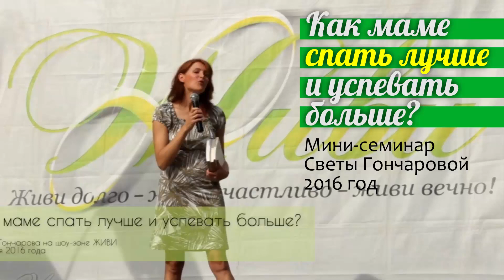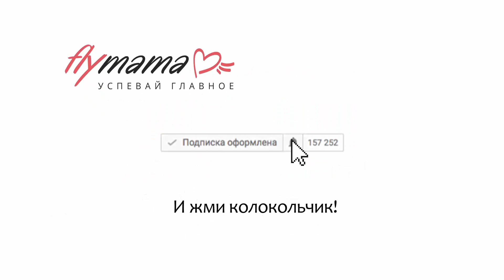Как маме СПАТЬ ЛУЧШЕ и успевать больше? ПЕРВЫЙ ШАГ к порядку, здоровью и энергии || Света Гончарова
В книге "Вставай рано!" вы найдете пошаговый план, который поможет вам научиться вставать рано, чувствовать себя лучше и успевать больше!

➤➤Порядок с детьми. Система Флаймама.

Мой путь в семейный тайм-менеджмент он начался с моих собственных проблем. Когда 7 лет назад  родился мой второй сын, мне стало очень сложно. Кто из мам может это понять, что вот рождаются у вас дети, жизнь меняется и вам тяжело, вы не справляетесь? Кто не справлялся, когда дети у вас появились, кому было сложно? Мне было сложно! Некоторые тоже поднимают руки.

Я хочу сегодня обратиться к мамам. Вы знаете, я прошла через очень серьезные проблемы и в семейной жизни, и в воспитании детей. И много проблем со здоровьем у меня было, но я смогла это все победить и потом я начала свой проект, через который я рассказываю мамам,  как мамы тоже могут быть организованными, как они могут больше успевать с детьми.

А самое главное, вы знаете, самое важное мое послание, которое я тоже хочу сегодня донести до вас – я верю, что женщина, мама – это сердце семьи. Обычно женщина, как у нас говорят, мужчина в доме голова, а женщина кто? Шея! Она куда голову повернет, туда голова и смотрит. Но я верю по-другому. Я верю, что женщина – сердце семьи.  Сердце работает 24 часа в сутки.

Мамы! Останавливается ваша работа когда-нибудь? Нет, не останавливается! Даже когда дети спят, мамы не спят. Мамы заботятся, мамы что-то готовят, мамы смотрят за детками. И точно так же, как наше сердце работает 24 часа в сутки, так и мамы тоже без остановки работают.

И вы знаете, как от жизни сердца, от того, насколько сердце будет крепкое, здоровое, как оно будет ровно работать, зависит жизнь тела. Если с сердцем все плохо – не получится ничего! Тоже самое и с нами, мамами. Если вы, как мама, организована и, главное, здорова, то ваша семья тоже будет организована и тоже будет здорова.

И сегодня, дорогие мамы, я хочу с вами поделиться одной такой небольшой фишкой, небольшим секретом, который поможет вам успевать больше с детьми и, самое главное, чувствовать себя лучше.  Скажите, пожалуйста, мамы, присутствующие здесь мамы, кто сегодня выспался? Есть такие? Вон там некоторые выспались. А кто не выспался? Кто реально сегодня недоспал? И это уже не первый день? Тоже есть такие!

Вообще вы знаете, когда ко мне приходят мамы для того, чтобы научиться семейному тайм-менеджменту, научиться планировать, и мы начинаем разбираться, в чем главная проблема, чтобы понять, с чего начать, то выясняется, что обычно у 90% женщин с детьми самая большая проблема, что они не высыпаются.

И вы знаете, если вы не спите нормально, если у вас нет этих часов сна, которые вам нужны, 7-8 часов, то никакие СРА-салоны, никакие врачи, никакие эко-лифтинги лица, никакие тренинги вам не помогут. Если вы не научитесь спать, дорогие мамы.

И тут сразу совет папам. Дорогие папы, вы помните, пожалуйста, что есть такая хорошая поговорка на английском: если жена твоя счастлива, то и жизнь у тебя будет счастливая. Поэтому, дорогие мужчины! Обратите внимание на то, как спят ваши жены и дайте им возможность выспаться хотя бы на выходных, когда вы можете у них забрать ребенка, когда вы можете позволить раньше лечь вашей жене.

Потому, что если женщина не высыпается, плохо будет, прежде всего, вам. И детям вашим тоже. И дорогие мамы, вот секрет, о котором я хочу вам сегодня рассказать. Есть такая замечательная фишка, которая называется «вставать рано».

Вы знаете, когда я начала свой интернет-проект, на мне было 2-е маленьких деток, мне надо было успевать и работой заниматься – через интернет я обучала, тренинги проводила, семинары, встречалась вот так вот с мамами, книжки начала писать. Женщины ко мне стали приходить, рассказывать свои проблемы, и мне надо было помогать им на самом деле.